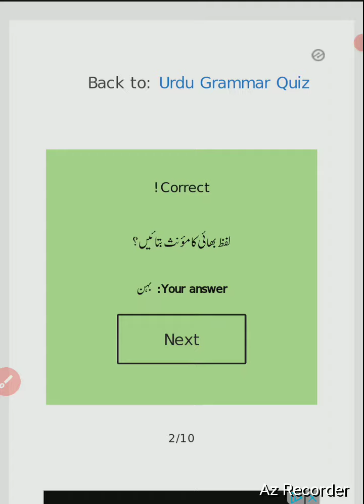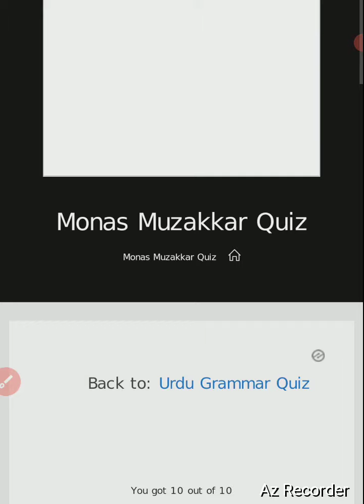WB primary tet 2023/Urdu short notes/Urdu grammar @wasimacademy1708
wb primary tet 2023 EVs preparation

wb primary tet 2023 Urdu preparation

wb primary tet 2022 previous year question papers Urdu